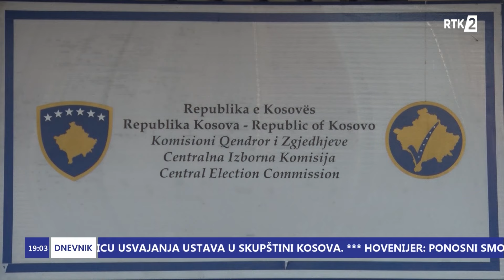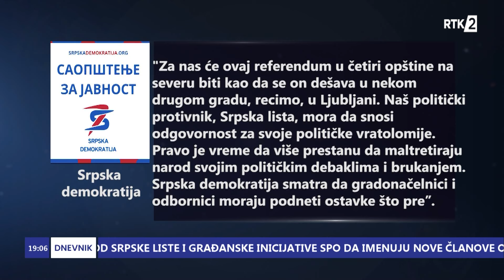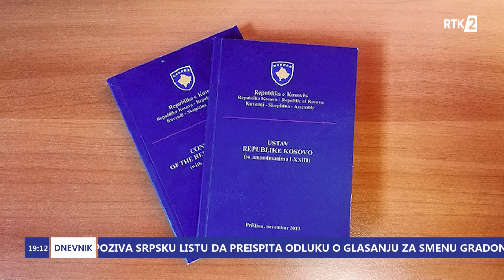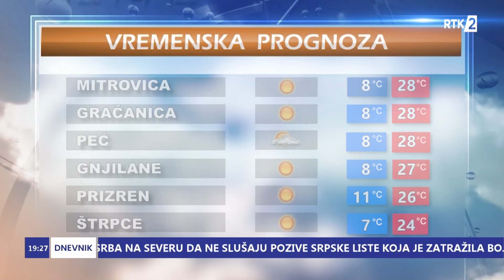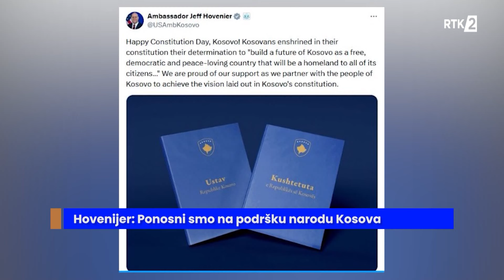DNEVNIK 2 19:00 09.04.2024